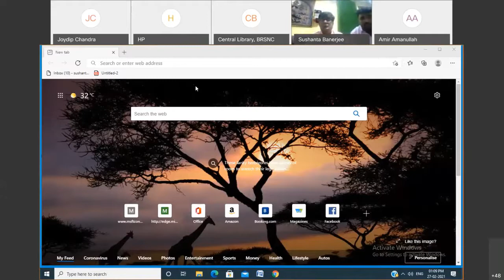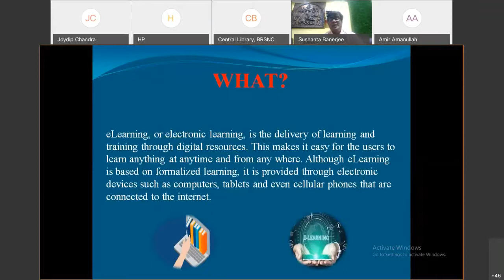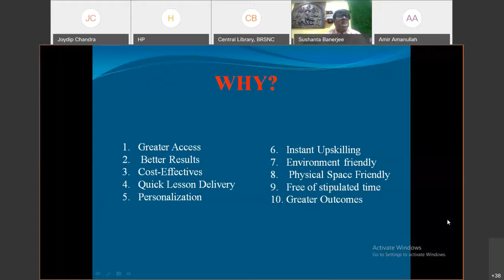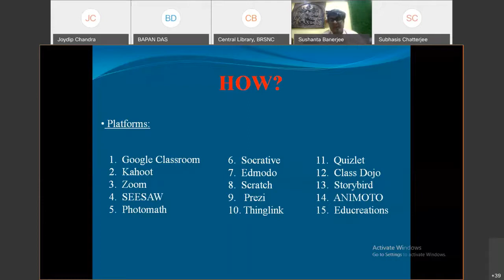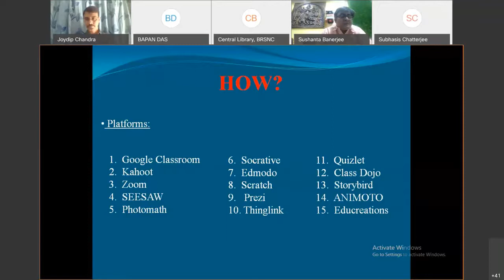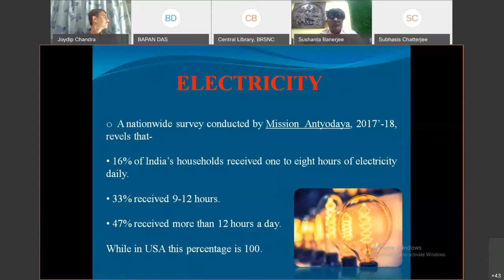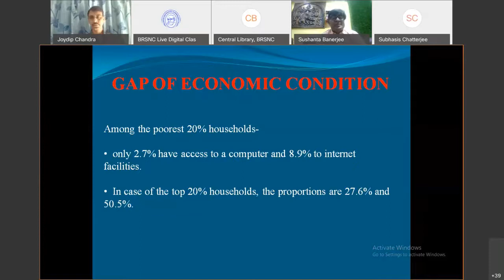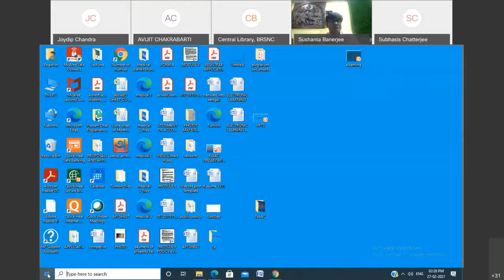eLearning Experiences: Apps & Tools - Part II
UGC CPE Funded National Conference organized by Central Library & IQAC, Barrackpore Rastraguru Surendranath College, West Bengal on 27th February, 2021.
This video contains the presentations of Dr Sushanta Banerjee, University Librarian, West Bengal State University on Learning eLearning: A Guide To eLearning Approaches